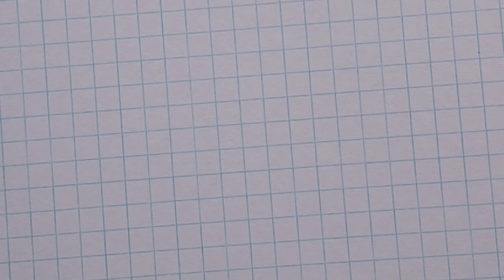3D drawing. painting 3D. sketch